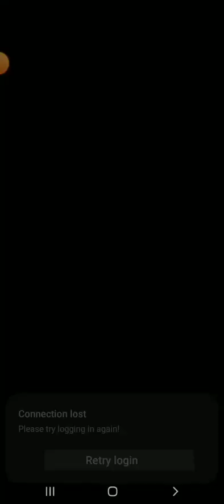لعنت به این ترکیب😡😡فشاریم کرد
سلام و عرض ادب خدمت تمام دوستان گل کلش رویالی امیدوارم حالتون خوب باشه تنتون سالم باشه.
تو هم دوست داری تو ترکیب ایکس بو کالکتر ماهر باشی؟!
پس حتما با من همراه باش و لایک و ساب رو هم فراموش نکن که باعث دلگرمی ما میشه❤🌹🌹
☆☆در این کانال کلی گیم پلی از ترکیب ایکس بو از هر نوع ورژن(ایکس بو کلاسیک ، ایکس بو سایکل ، ایکس بو آرچر و...) قرار میگیره اگر پلیر کلش رویالی پس حتما با ما همراه باش تو هم موفق میشی☆☆
لینک چنل یوتیوب من